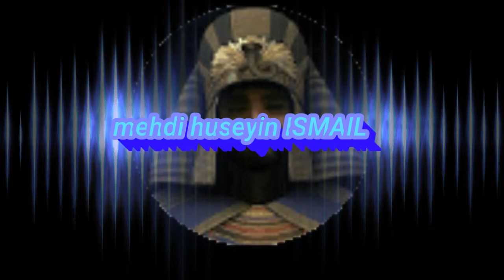خريجة في جريدة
خريجة زوينة وخفيفة ودازت زوينة
وتلاقيت معا جيراني ونشطنا معاهم

شكرا لكم على مشاهدة